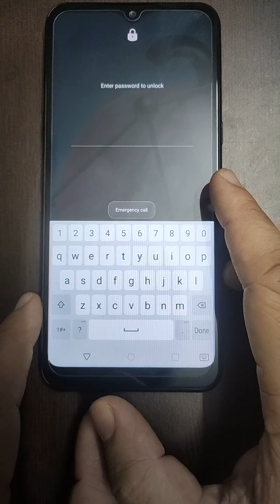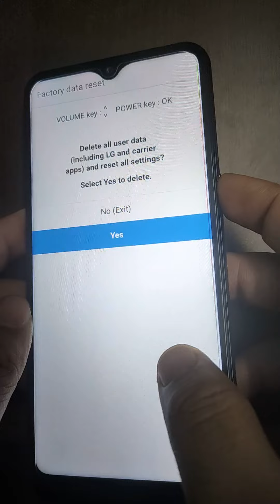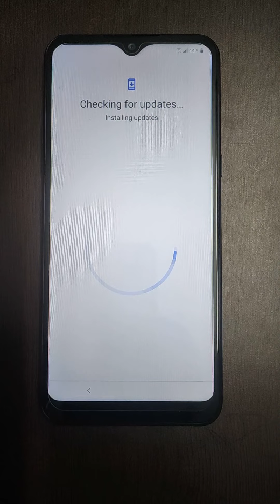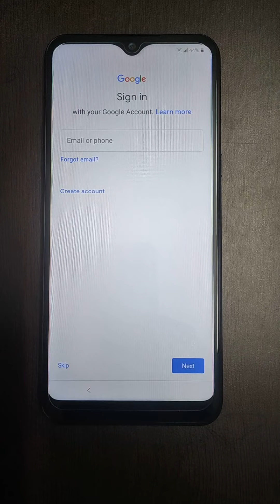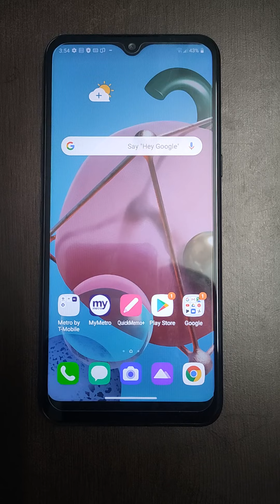LG Xpression Plus 3 Lock Screen Bypass /Forgot Password, PIN, Pattern/ Locked Out - LMK-400AKR